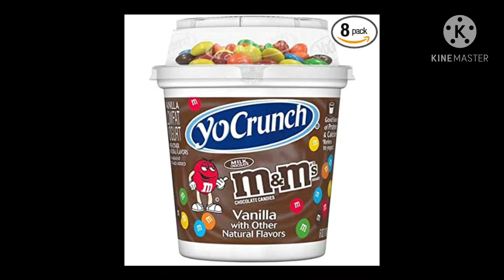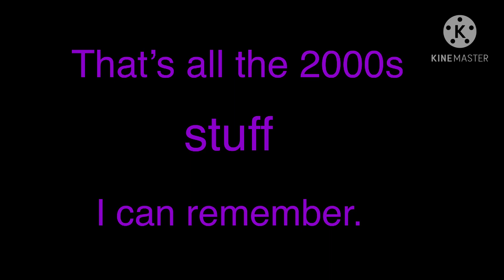Here’s some 2000s nostalgia for ya guys.!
I grew up with a lot of the things mentioned
in this video. I might make a part two, who knows.

Note: Sorry if I spelt nostalgia wrong in the thumbnail.

Another quick note: I didn’t own the monkey ps3 game or the Orbeez Foot Spa, but I saw a lot of commercials for them.